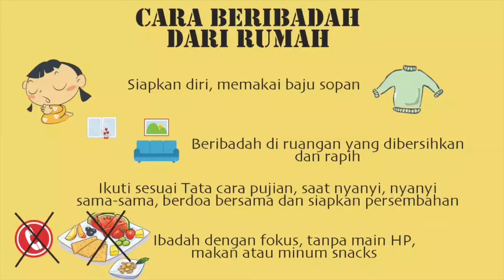[GPBSI] Maria yang bersyukur atas kabar baik (Batita)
[Gereja Presbiterian Bukit Sion Indonesia] Live Streaming Kebaktian Sekolah Minggu (Batita) - 29 November 2020
Judul : Maria yang bersyukur atas kabar baik (Luk 1:46-48)
Pembicara : Pntw. Alida

Pictures in this Video:
- Candle Bible for toddler
Original Published: May 19, 2006
Author: Juliet David
Illustrator: Helen Prole

Songs for this video:
1. Song: Kasih Yesus Manis dan Indah
Artist: BICC Junior

2. Song: Domba Kecil
Artist: Talenta Singer
Album: 30 lagu sekolah minggu, Vol.1
Licensed to: Believe Music (on behalf on Maranatha)